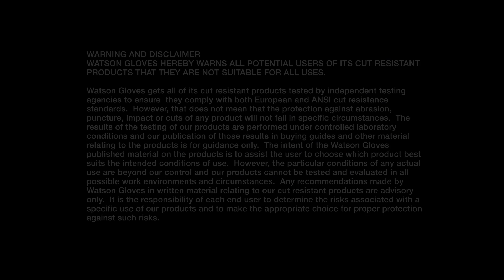390 Stealth Original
Hard-wearing nitrile coating
Lightly textured finish
Nylon seamless knit shell
Extended snug-fitting wrist
EN388 Cut Level 1